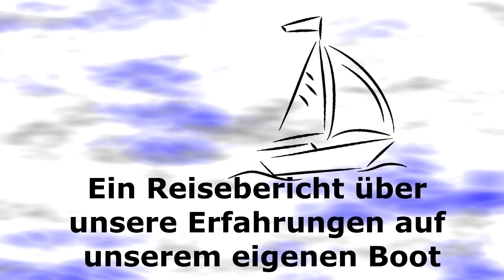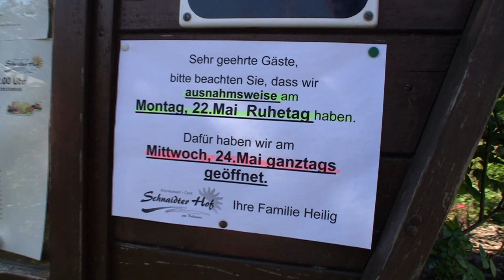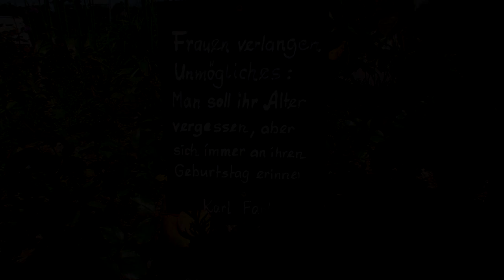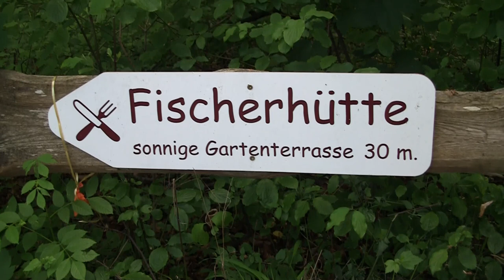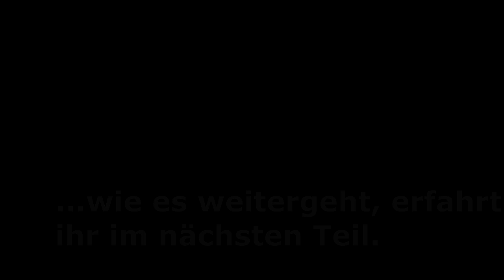Segeln auf dem Bodensee mit der Espresso Die erste Ausfahrt Teil 2 von 9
Mit unserem Segelboot "Espresso" haben wir fast zwei Wochen Urlaub (Mai und Juni 2017) am Bodensee verbracht. Die Espresso ist eine Dehler D22 und unser erstes eigenes Segelboot. Wir haben einen Wasserliegeplatz in Gohren (Ultramarin). Leider ist der Wasserliegeplatz nicht dauerhaft, so dass wir unser Boot nach unseren Urlauben wieder auskranen müssen. Aus diesem Grund war es für uns wichtig, dass unser Boot trailerbar ist.

Wir wohnen während unseres Urlaubes komplett auf "Espresso". Es ist klein aber fein.

Wir nehmen euch mit auf unseren kleinen Abenteuern, die wir in den zwei Wochen erlebt haben. Insgesamt gibt es 9 Folgen. Viel Spaß.

In der zweiten Folge geht es um unsere erste Ausfahrt in diesem Urlaub. Schnell haben wir uns wieder an die Handgriffe gewöhnt.